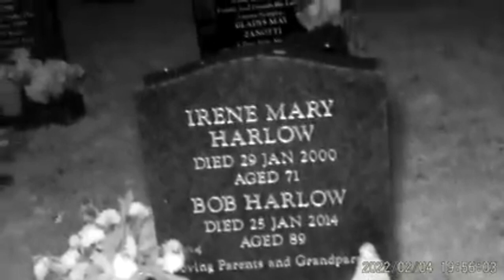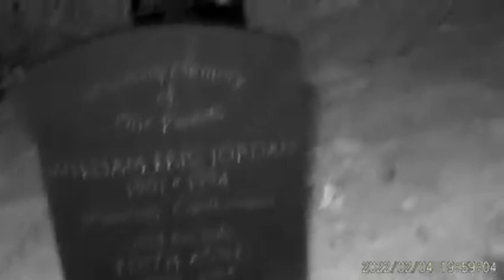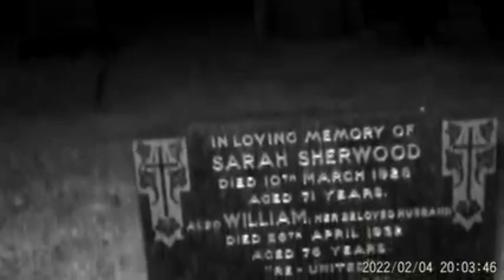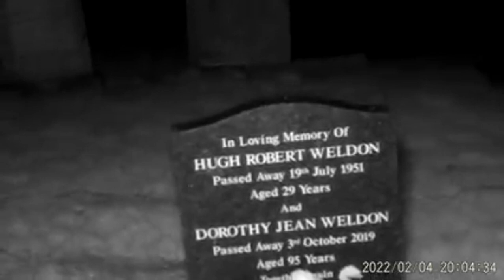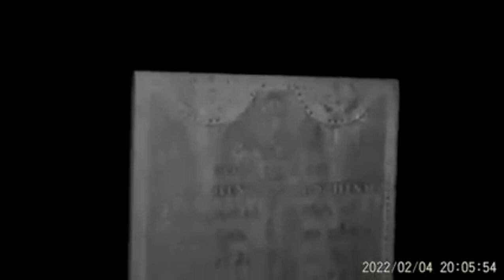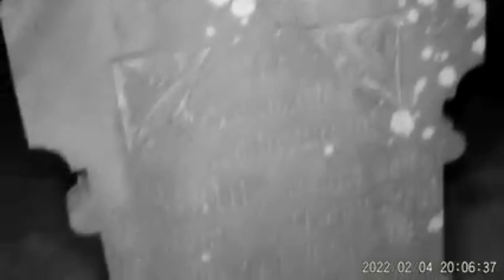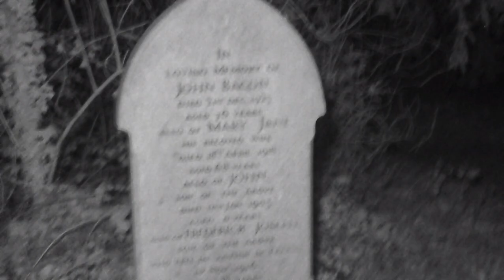All Saints Churchyard of Long Whatton. An Investigation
The All Saints Church is in the village of Long Whatton, Leicestershire, England. It is an active Anglican parish church in the deanery of Akeley East, the archdeaconry of Loughborough, and the diocese of Leicester. The church is recorded in the National Heritage List for England as a designated Grade II* listed building. It dates mainly from the 14th century, with a tower dating from the late 12th or early 13th century, and its upper stage added in the 15th or 16th century. The church was partly rebuilt in 1865–66. In 1931, the Lancaster architect Henry Paley of Austin and Paley added a baptistry as a memorial to Lord Crawshaw.

This video was collected and restored for YouTube from our archives of unreleased videos dating back a few years.
This paranormal investigation was conducted in a professional manner, respecting all gravestones and the church itself as always, no trickery or fakery on any of our videos.

It helps build our channel, and we make no profit on any video.